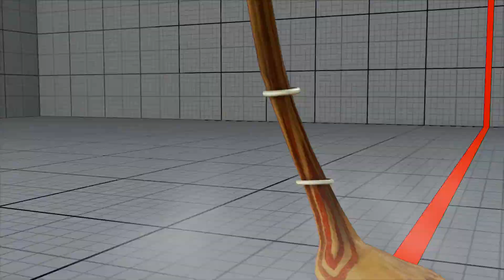SFV~ Ryu (CaliPower-RTSD) vs. Dhalsim (Dankadillas) HD